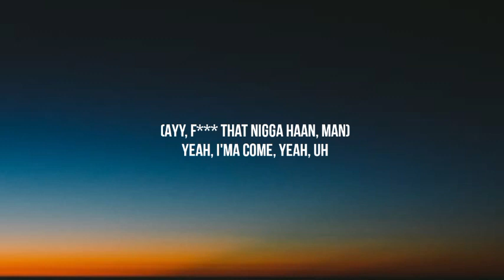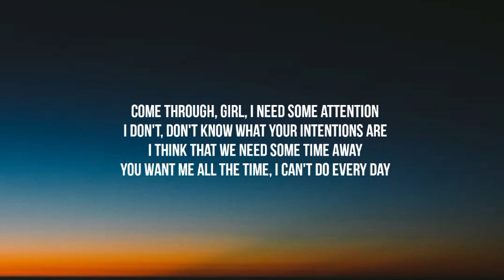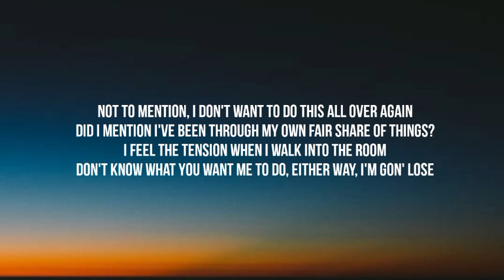The Kid LAROI - ATTENTION (Lyrics)